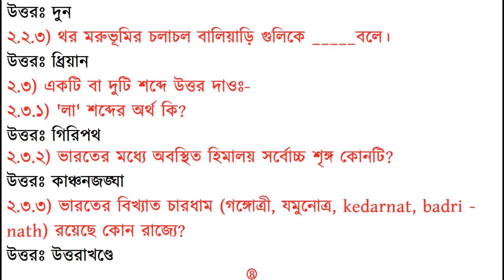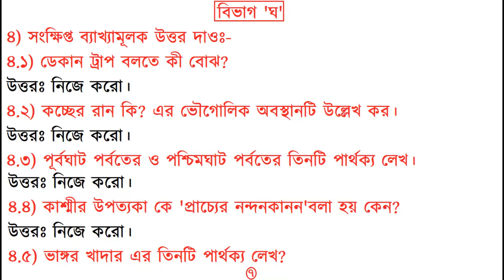Geography Class Notes WBBSE Part 12 (Class 10 Madhyamik) 2018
এই ভিডিওতে Geography [ ভূগোল ] পঞ্চম অধ্যায়ের দ্বিতীয় পরিচ্ছেদের 'Class Notes' দেওয়া হয়েছে।